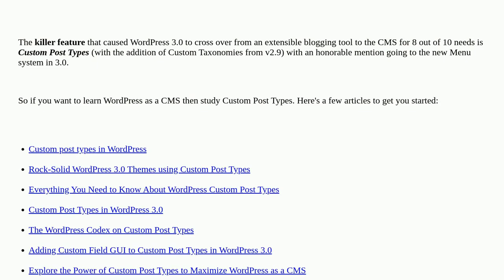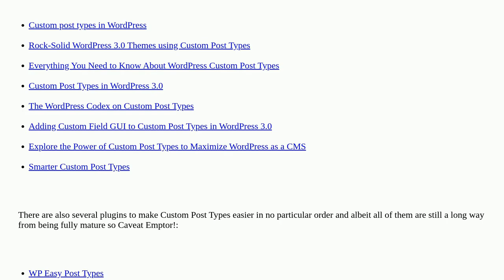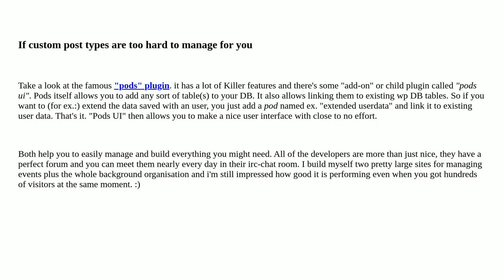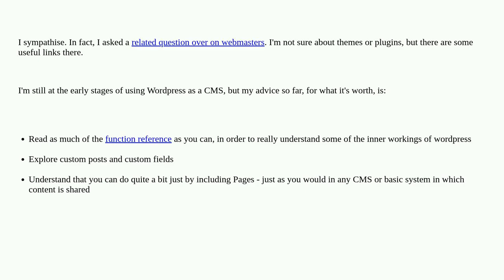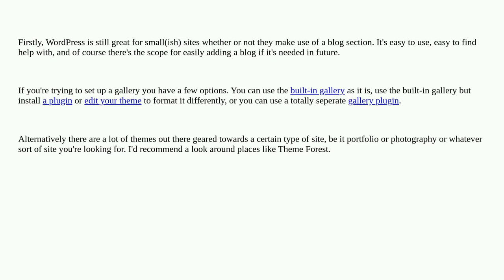Wordpress: Tips for using WordPress as a CMS? closed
Tips for using WordPress as a CMS? closed

A special thanks goes out to the community

  custom-post-types themes plugins cms